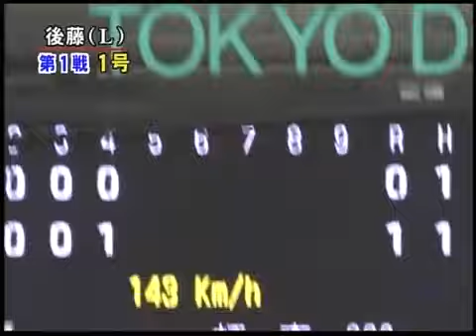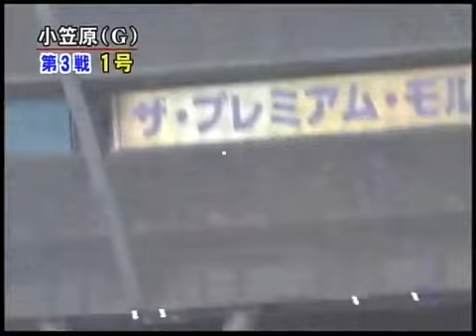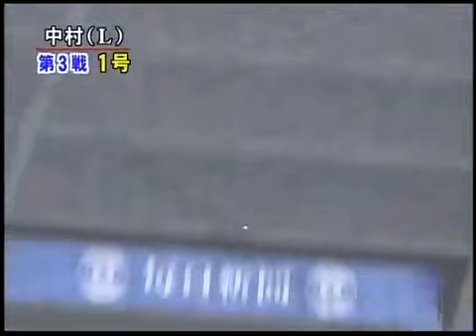2008 Japan Series Home Runs - Pro Yakyu News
2008 NIPPON SERIES HOME RUNS
Saitama Seibu Lions vs Yomiuri Giants

Game 1
0:25 Taketoshi Gotoh (1, 130m off Koji Uehara, solo)
0:44 Hiroyuki Nakajima (1, 120m off Koji Uehara, solo)

Game 2
0:54 Hiroyuki Nakajima (2, 130m off Hisanori Takahashi, 2-run)
1:10 Alex Ramirez (1, 130m off Shinya Okamoto, solo)

Game 3
1:27 Takahiro Suzuki (1, 115m off Kazuhisa Ishii, 3-run)
1:36 Alex Ramirez (2, 105m off Kazuhisa Ishii, solo)
1:46 Michihiro Ogasawara (1, 115m off Chikara Onodera, solo)
1:56 Takeya Nakamura (1, 110m off Kentaro Nishimura, 3-run)

Game 4
2:07 Takeya Nakamura (2, 140m off Seth Greisinger, 2-run)
2:17 Takeya Nakamura (3, 125m off Seth Greisinger, 2-run)

Game 5
2:28 Shinnosuke Abe (1, 125m off Hideaki Wakui, solo)
2:38 Hiroshi Hirao (1, 110m off Marc Kroon, solo)

Game 6
2:48 Hiroshi Hirao (2, 125m off Kentaro Nishimura, solo)

Game 7
2:58 Hayato Sakamoto (1, 110m off Fumiya Nishiguchi, solo)
3:09 Hiram Bocachica (1, 125m off Tetsuya Utsumi, solo)

(stats include Climax Series)

Pro Yakyu News TV Program: Today's Home Runs Music Theme
The James Last Band - Vibrations